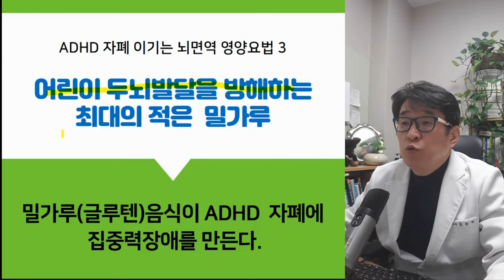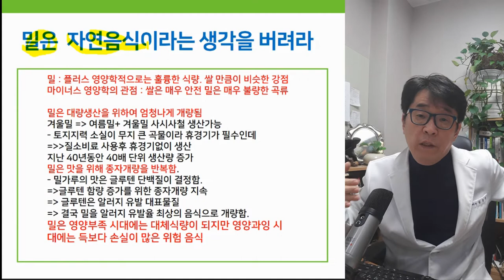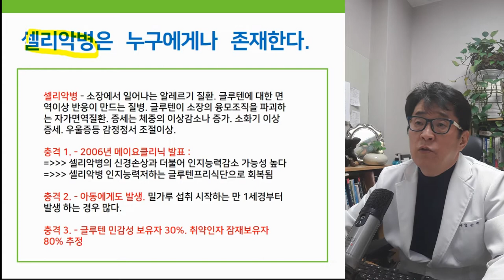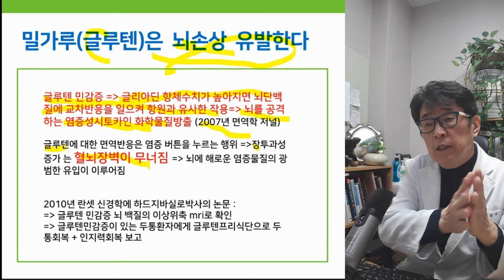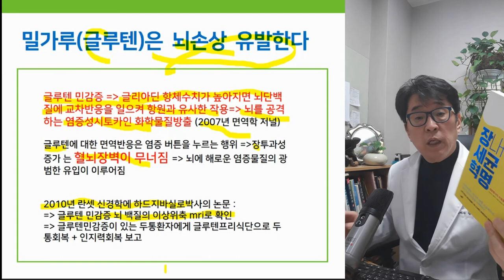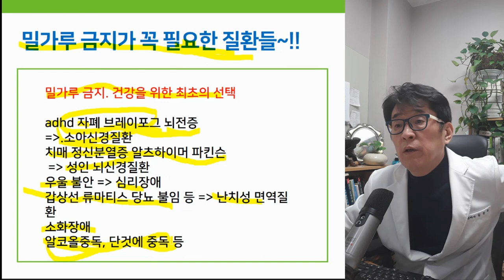ADHD 자폐 아동 두뇌발달 최대의 적? 밀가루 (글루텐)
집중력 장애를 만드는 밀가루 피해야 하는 이유?